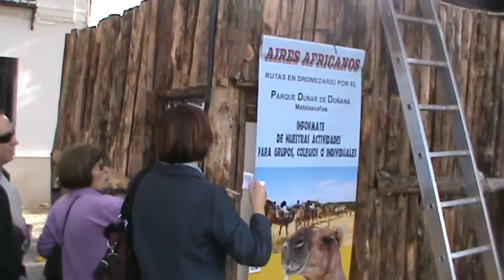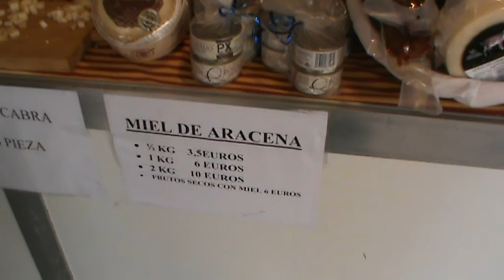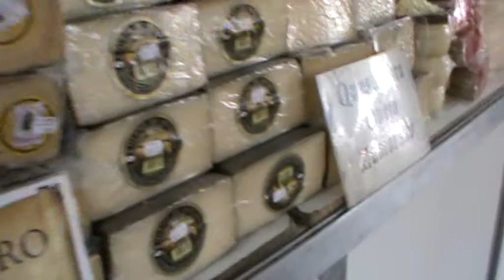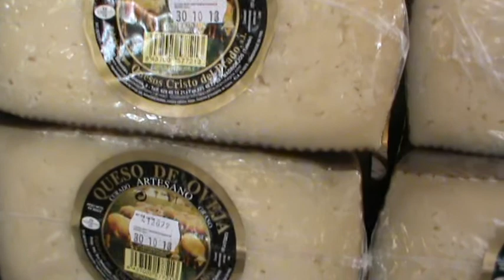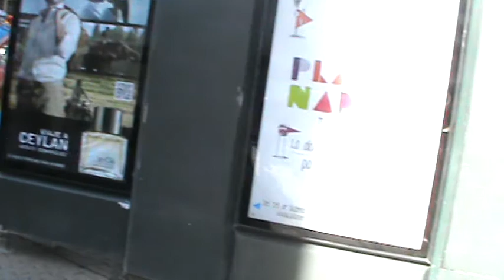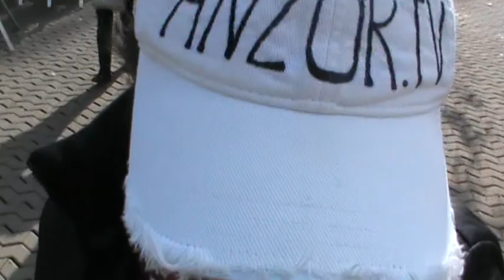ИСПАНИЯ: Город Севилья перед Новым Годом... Испания Spain Seville